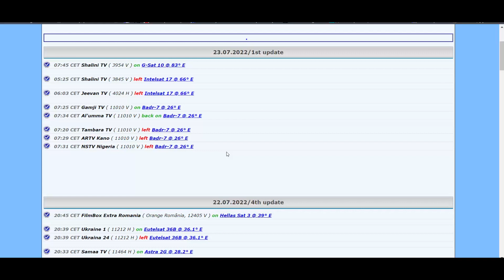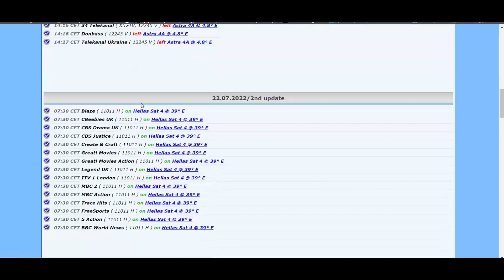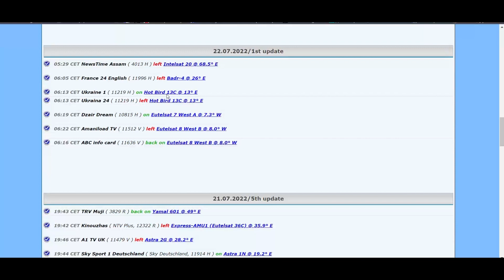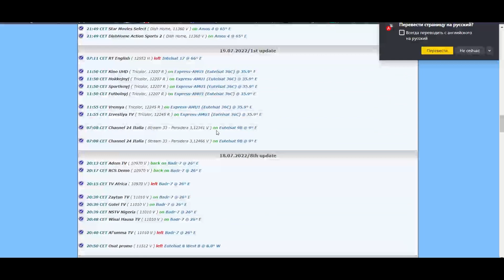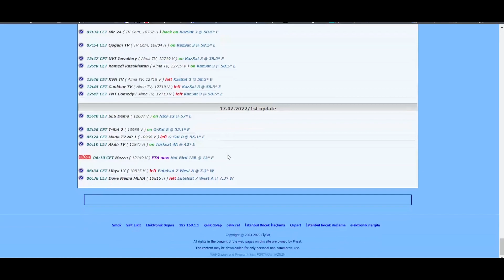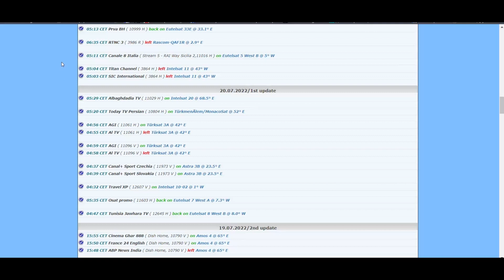Новости Спутникового ТВ. Куда уходят каналы и что случилось с XTRA TV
Новини Супутникового ТБ. Вирішив зняти відео за темою Супутникове ТБ та транспондерними новинами за останній час. Куди йдуть канали та що трапилося з XTRA TV. Куди пропав канал Футбол

Новости Спутникового ТВ. Решил снять видео по теме Спутниковое ТВ и по транспондерным новостям за последнее время. Куда уходят каналы и что случилось с XTRA TV. Куда пропал канал Футбол

❤️ КУПИТЬ ТОВАРЫ ИЗ ОБЗОРОВ НА КАНАЛЕ ❤️

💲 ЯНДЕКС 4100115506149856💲